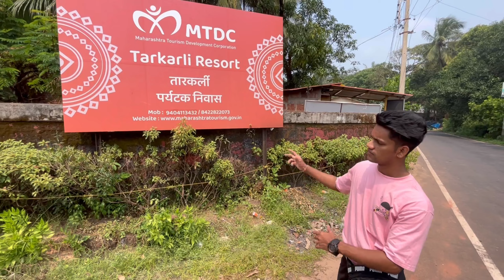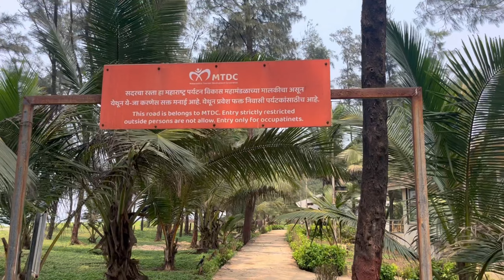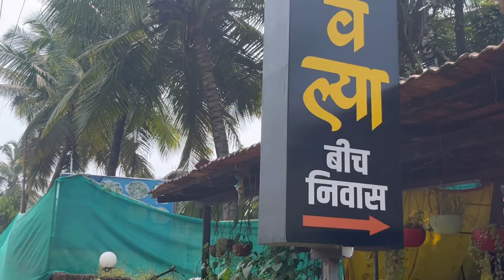(Kudal cha Raja... ganpati visarjan 🌺🙏 Tarkarli resort enjoying on beach 🏖️).